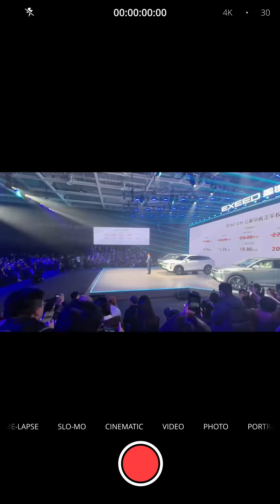星途瑶光C-DM 15.98万起售 航价比领先对手两条街？